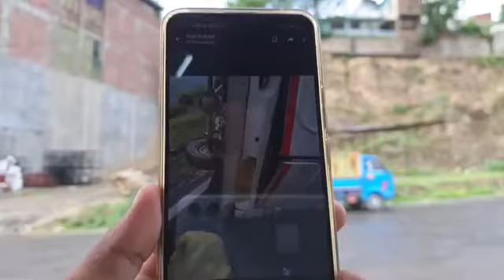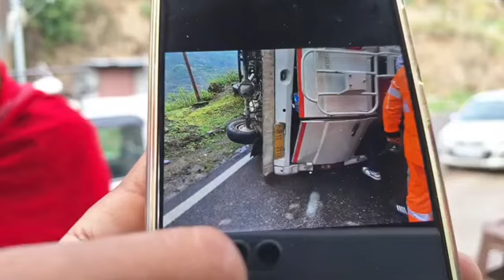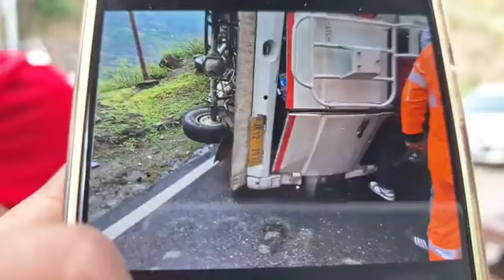A€€ident in Assar once again, Know full information | Raj Kumar Reports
THE LOCAL REPORTS (TLR)

TUR Twitter :-

TUR Facebook Link :-

Note:- Every Video on YouTube Channel of TLR and Facebook , The Local Reports is copyright protected. Any violation would warrant stringent action under law